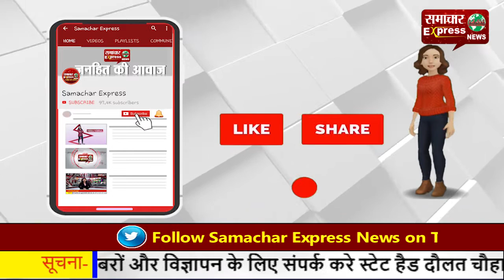रायगढ़ में सरकारी जमीनों पर भू माफियाओं की नजर, जमीन छुड़ाने पहुंचा अमला!